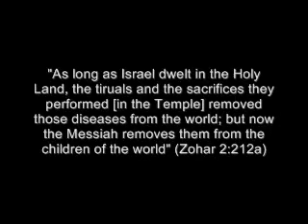RE RE RE: Was Jesus Even a Perfect Sacrifice(If he really was sacrificed)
Rabbi Berel Wein (Yeven Metzulah ch.15)
Catechism of the Catholic Church par. 608
Blood of Isaac prefigured blood of lamb (Mekhilta of Rabbi Ishmael on Exodus 12).
Isaac's intention served as a real sacrifice (Midrash HaGadol on Genesis 22:19; Sifra 102c; Bab Talmud Ta'anit 16a).
Isaac's blood spilled (Mekhilta d'Rashbi, p.4, Tanh, Vayyera, sec 23).
Geza Vermes (Redemption of Genesis 22, pg 211).
Solomon Schechter  Aspects of Rabbinic Theology 310-11
Jacob Milgrom Numbers, 371.